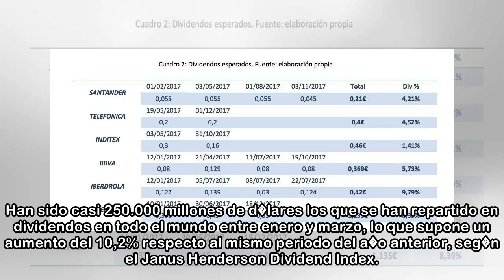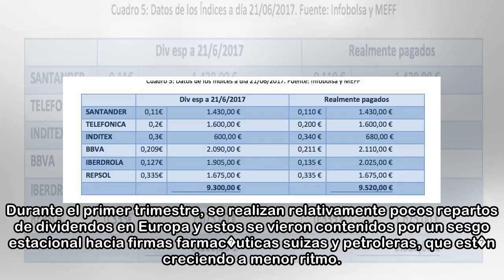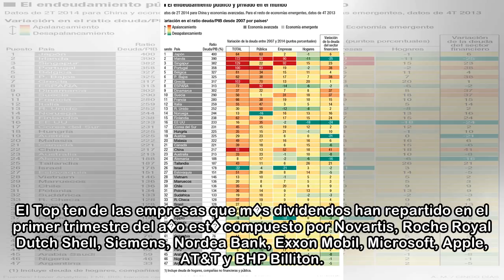Los dividendos mundiales aumentaron un 10,2% en el primer trimestre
21 may. 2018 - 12:27Dreamstime La retribuci�n al accionista en Espa�a creci� un 2,9% en el primer trimestre, hasta 4.252 millones de euros. La retribuci�n al accionista ha marcado nuevos m�ximos mundi...